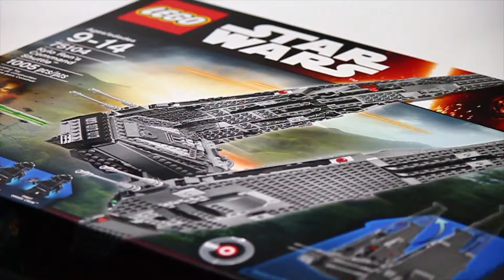Lego Star Wars - Kylo Ren's Command Shuttle Build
In honor of the new Star Wars movie, here's a quick-build of Kylo Ren's Command Shuttle. What do you guys want to see me build next?